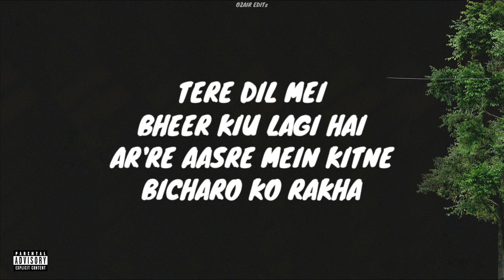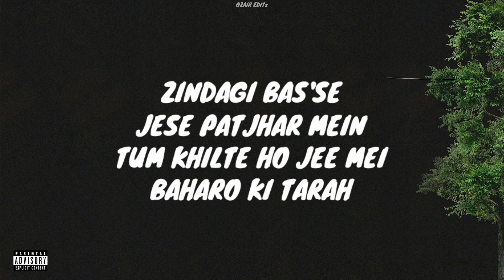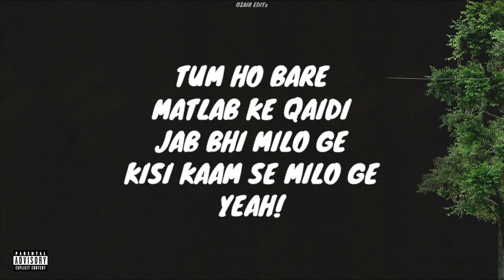JJ47 - MATLABI (LYRICS) | EP - JUNE | prod. by JOKHAY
Sub. for more.. thanks 🔔

This is edited lyrical video of rap song "MATLABI" by "JJ47" a renowned Pakistani Hiphop Artist and song produced by jokhay.
Song is from EP "JUNE by JJ47.

Written and performed by: JJ47
produced by: JOKHAY

This song ownership don't belongs to me but his owner...